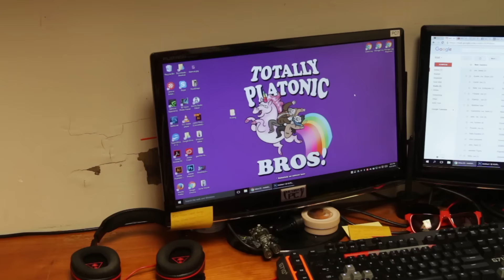Employee Spotlight: Bunny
Meet our Marketing Manager: Bunny

You can meet Bunny at Battle & Brew
5920 Roswell Rd